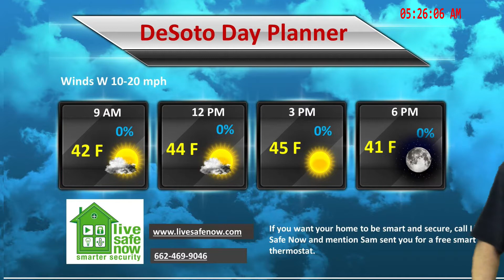live safe now Jan 23, 2018